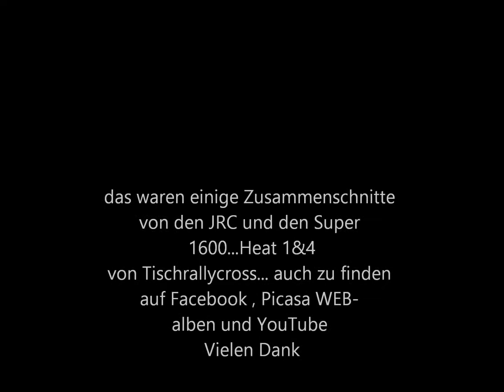Rallycross EM-Finale 2013 JRX & Super 1600 Heats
ich habe leider nur Heat 1+4 aufgenommen bekommen...